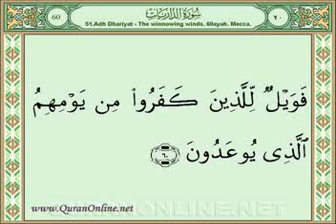Quran Video Streaming on Quranonline net31 3